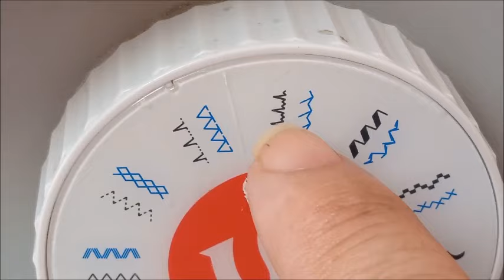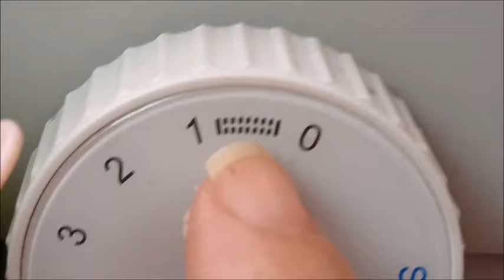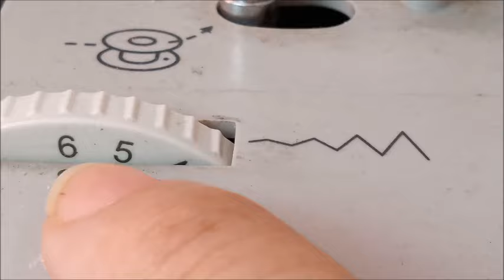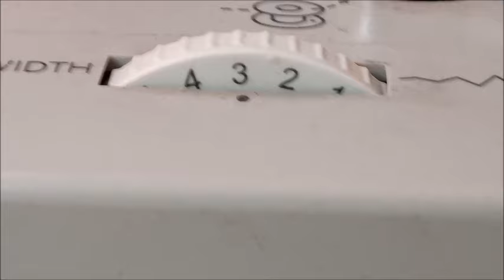Pano de Prato Criativo Especial para Iniciante